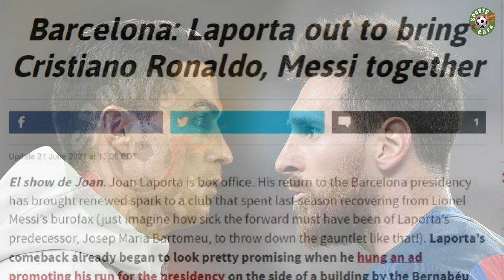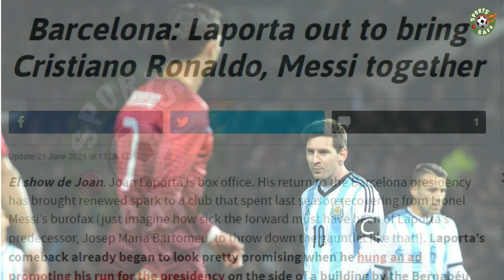Barcelona could offer three players to complete bombshell Ronaldo transfer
Barcelona president Joan Laporta is formulating an audacious plan to unite Cristiano Ronaldo with Lionel Messi at Camp Nou, according to reports in Spain.